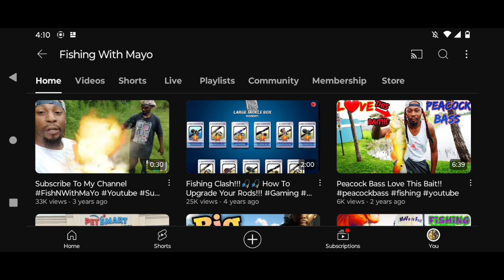Cockroaches & Crappie's (Try Not To Laugh)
HAPPY FATHER'S DAY To All The Real Father's Out There!!! We Had Fun Just Laughing & Joking Around While Catching Fish...
It Feels Good To Get Out & Fish